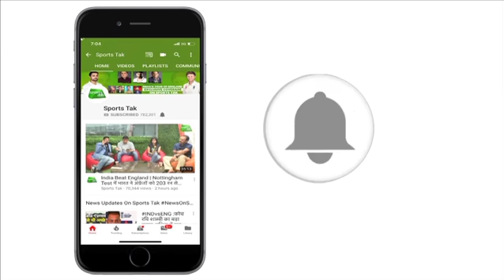VIRAT SPECIAL: This Is The Team That Will Win us The World Cup 2019 I Ind vs NZ I Full Press Conf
Indian team completely dominated an out of sorts New Zealand for a series-clinching seven-wicket win in the third ODI, continuing to send a resounding message of its near invincibility to every World Cup opposition